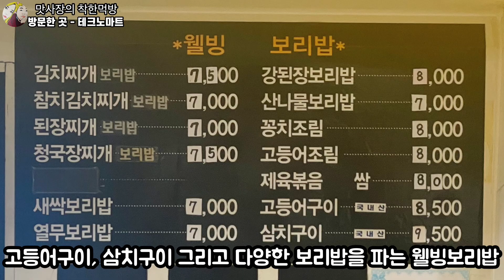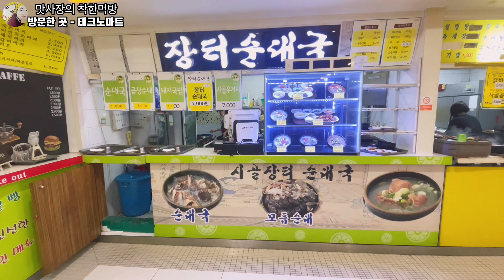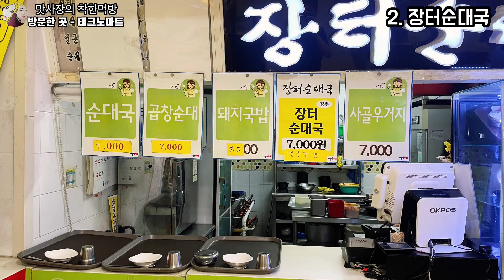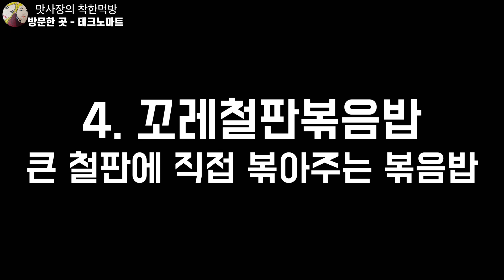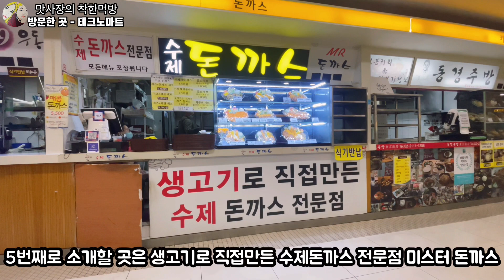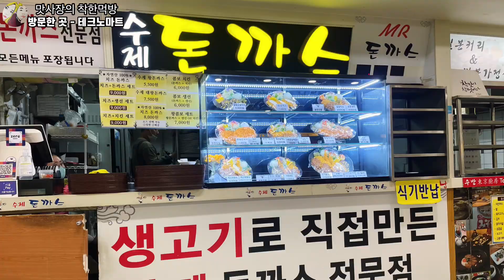핸드폰 성지 신도림 테크노마트 지하 식당가 가성비 좋은 맛집 TOP 7 최초공개 | 돈까스 돼지국밥 청국장 라면 철판볶음밥 충무김밥 수제비 오뎅국수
최초 공개 합니다! 신도림 테크노마트 지하식당가
방문한 곳 - 신도림 테크노마트
(서울 구로구 새말로 97)
주차 - 테크노마트 주차장
특징 - 가성비가 정말 끝내줌
맛과 양도 좋아 신도림에서 점심먹기 정말 좋음
제점수는 요 별 4.8개💕💕
자세한 영상은 영상에서😎

첫번째 맛집
상호명 - 웰빙 보리밥
주메뉴 - 청국장, 된장찌개, 보리밥
특징 - 모든 메뉴에 계란찜이 나옴

두번째 맛집
상호명 - 장터순대국
주메뉴 - 순대국, 돼지국밥
특징 - 양 푸짐하고 서울에서 돼지국밥을 먹을 수 있음

세번째 맛집
상호명 - 친구라면
주메뉴 - 각종 라면류, 떡볶이
특징 - 라면에 공기밥을 서비스로 줌

네번째 맛집
상호명 - 꼬레철판볶음밥
주메뉴 - 각종 철판볶음밥
특징 - 주문즉시 큰 철판에 밥을 볶아줌

다섯번째 맛집
상호명 - 미스터돈까스
주메뉴 - 돈까스, 생선까스
특징 - 돈까스가 저렴하고 맛있으며 밥이 무한리필

여섯번째 맛집
상호명 - 김밥&수제비(본점)
주메뉴 - 충무김밥, 수제비
특징 - 충무김밥이 맛있고 직접 빚은 수제비도 맛있음

일곱번째 맛집
상호명 - 할머니국수
주메뉴 - 오뎅국수, 비빔국수, 초계국수
특징 - 푸짐하게 오뎅이 들어간 국수가 참 맛있음
인스타 그램 -

타임랩스

0:00 지하식당가 영상 만든 이유
0:26 웰빙보리밥
1:52 장터순대국
3:25 친구라면
4:45 꼬레철판볶음밥
6:14 미스터돈까스
7:43 김밥&수제비
09:02 할머니국수